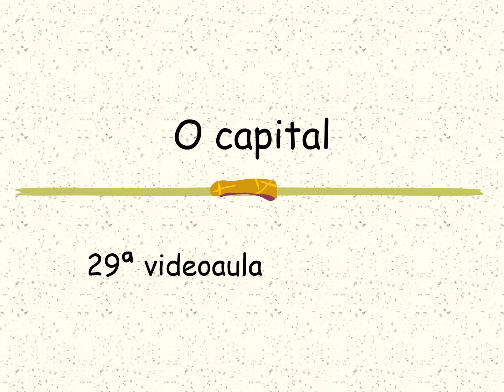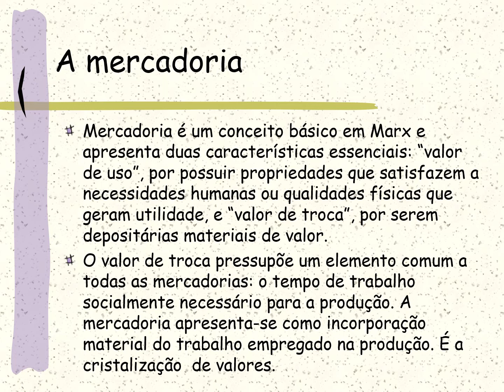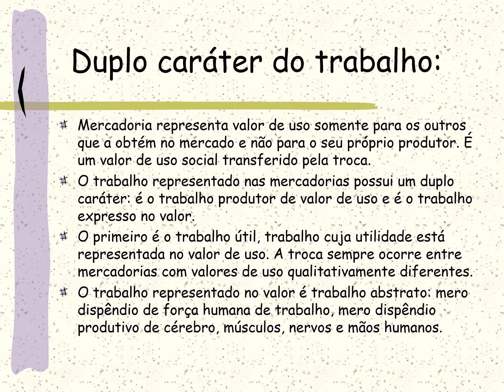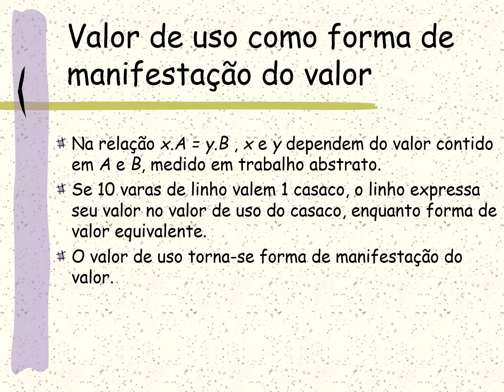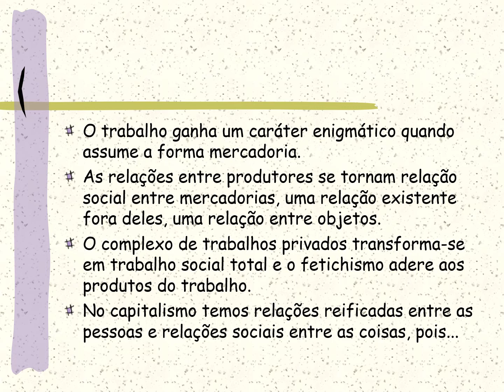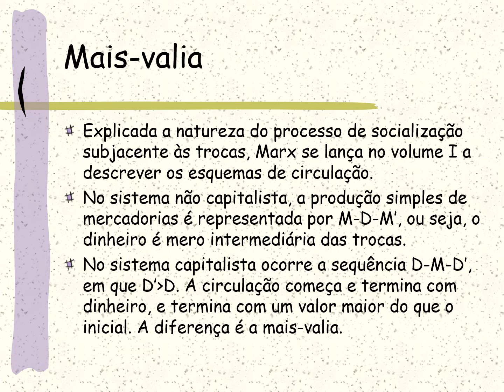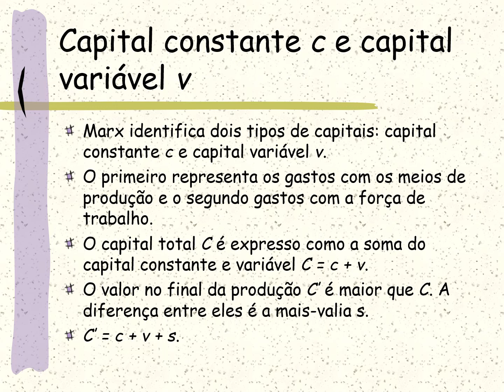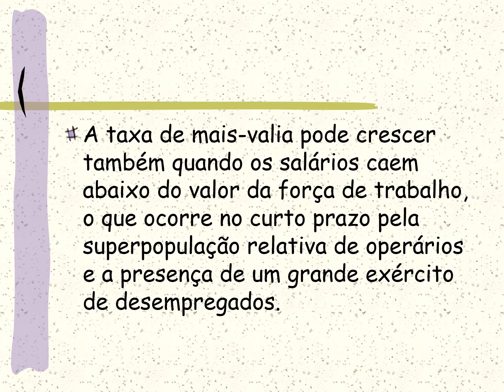Karl Marx IV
29a videoaula da disciplina História do Pensamento Econômico I.